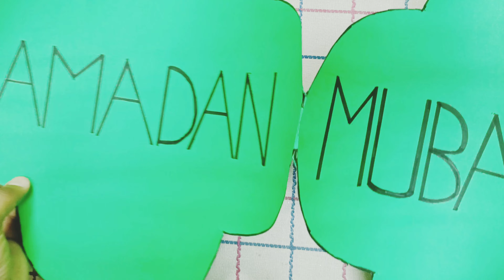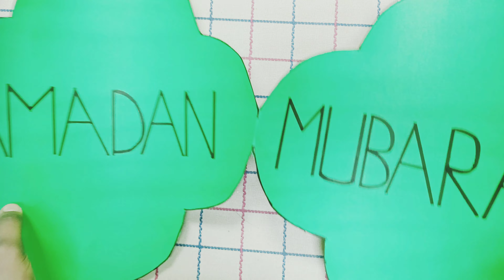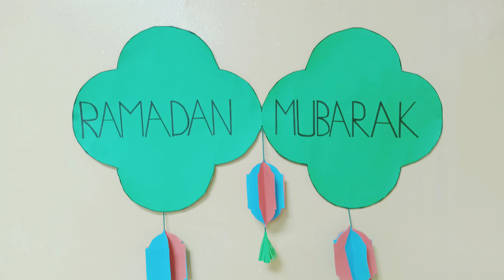Ramadan Decoration Idea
Diy Ramadan Decoration Idea